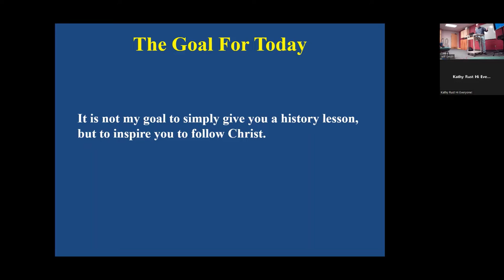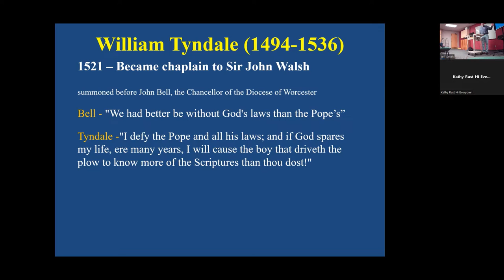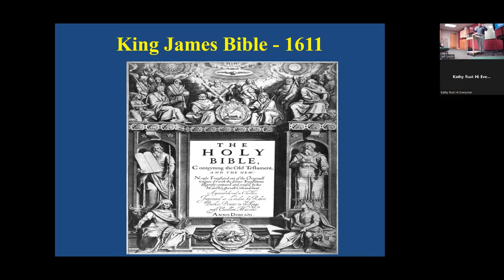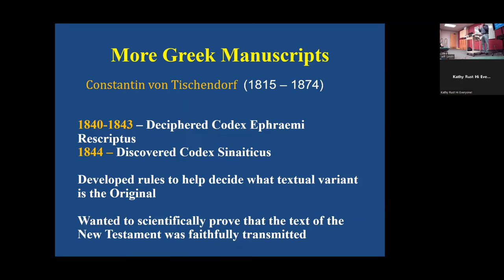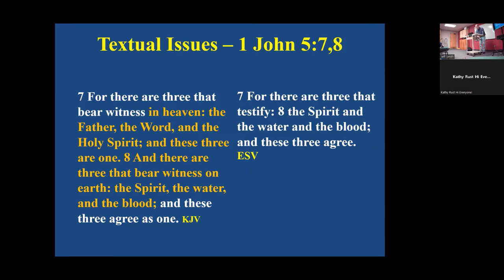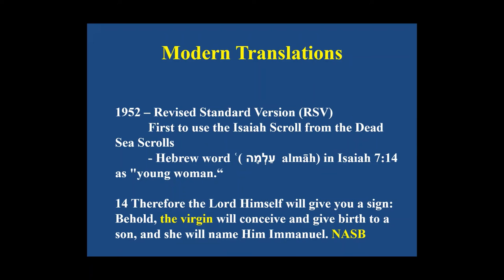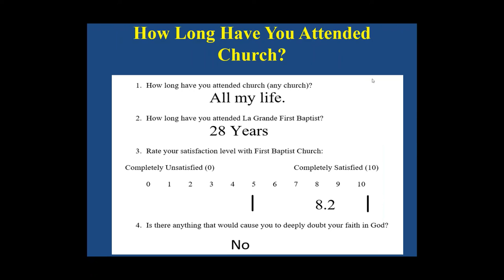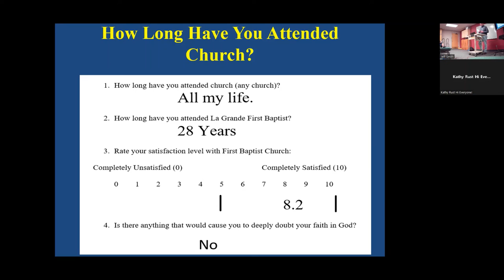How We Got the English Bible Part 6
The King James Bible had issues because it relied on the Textus Receptus.  By 1952 there is a flood of new translations.